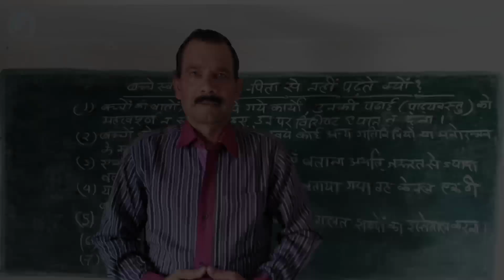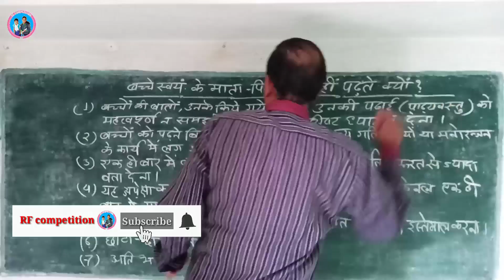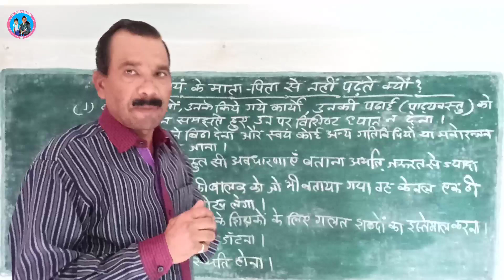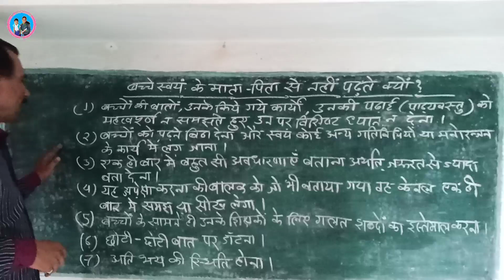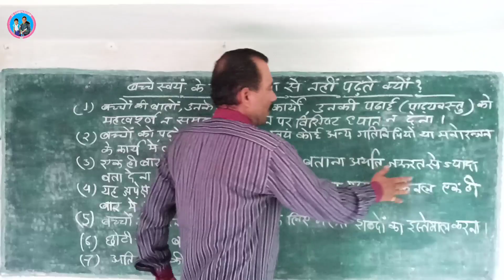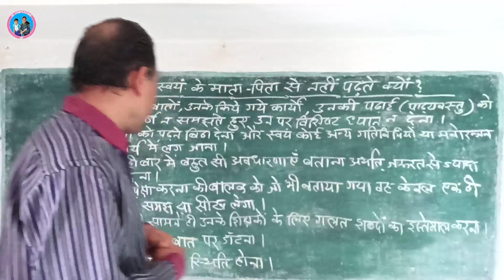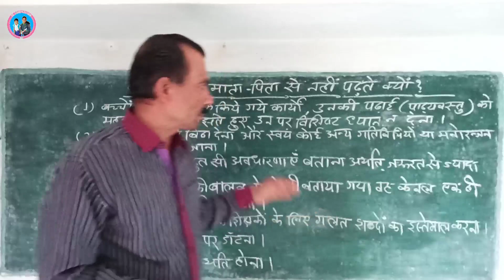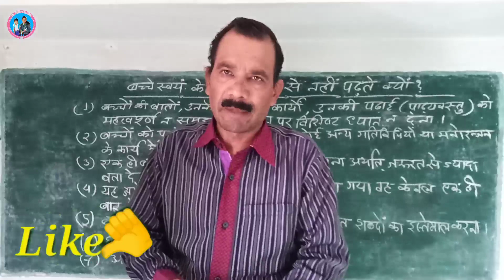बच्चे मां-बाप से क्यों नहीं पढ़ते, इस कोरोना काल में कैसे पढ़ाएं बच्चों को, Hamara Ghar Hamara Vidya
Subject of the Video :-
 Bachche Ma Bap se kyo nhi padhte? Kaise padhaye bachcho ko is Corona cal me?

"Jai Hind"
 Students and friends,

इस वीडियो में पालकों को इंगित करते हुए  बताया गया है कि किस तरह से वे अपने बच्चों को इस कोरोना काल मेें घर पर रहकर पढ़ा सकते हैं।

15.  Other schooly playlists are--